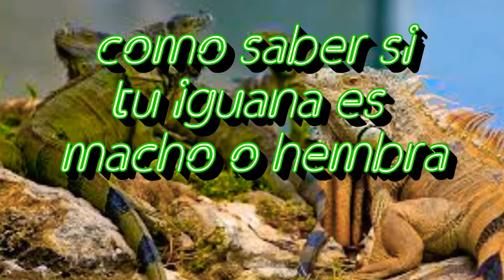Como saber el $e×o de tu iguana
Ve el video jeje
Xd